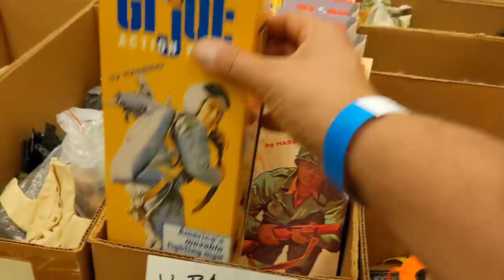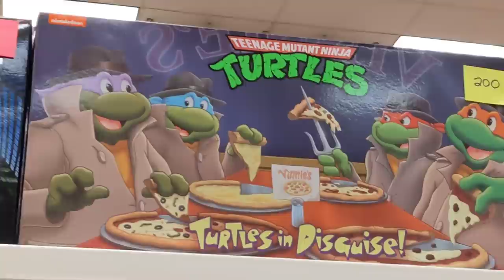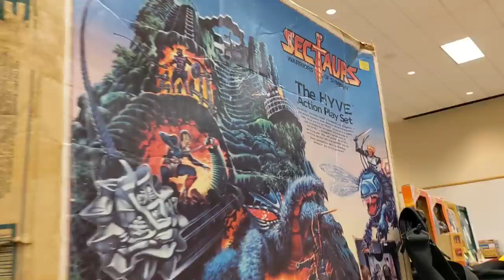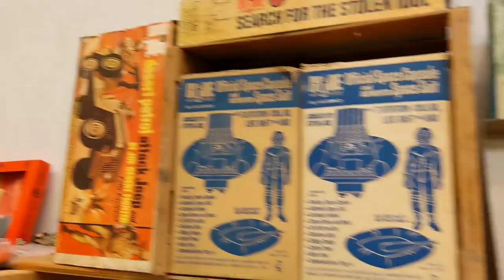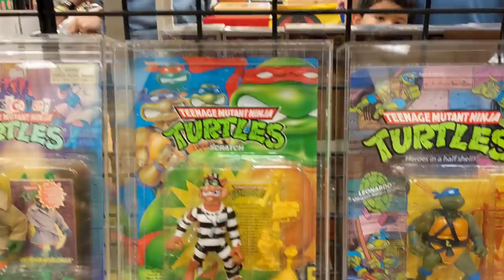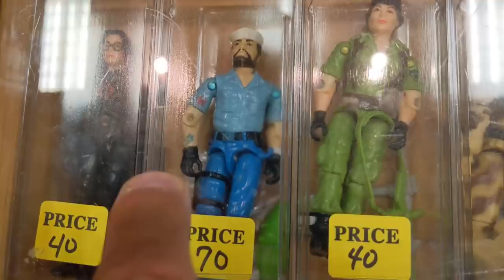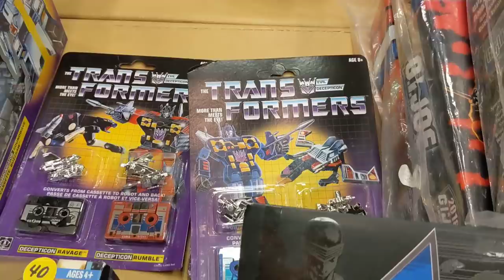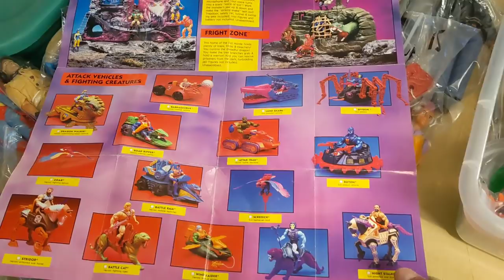¿PERO QUE HACE ESTA JOYA AQUI? ENCONTRE EN CONVENCION DE GI JOE JOYAS DE TMNT Y MOTU RAUL EL PELON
Acompañame en esta aventura donde encontramos ademas de GI JOE's, unas joyas increibles de Teenage Mutant Ninja Turtles como el Undercover Michaelangelo y muchos mas. Espero disfrutes este video a esta convencino de GI JOE.